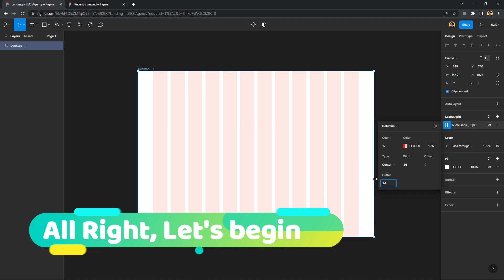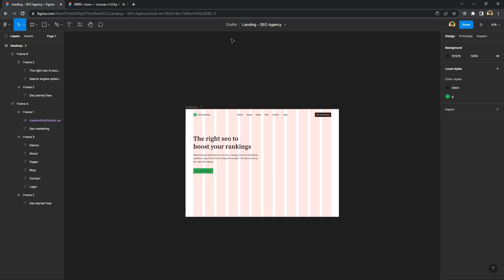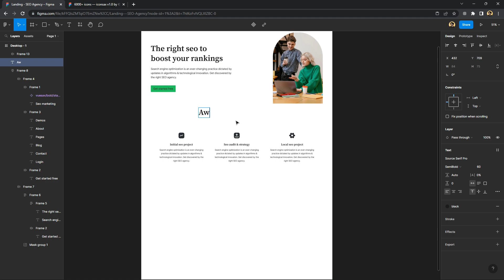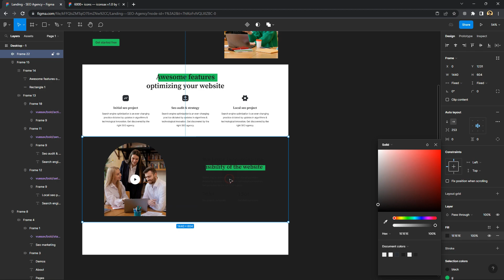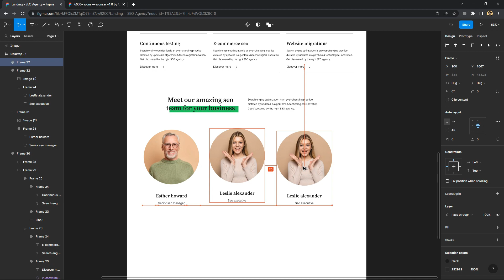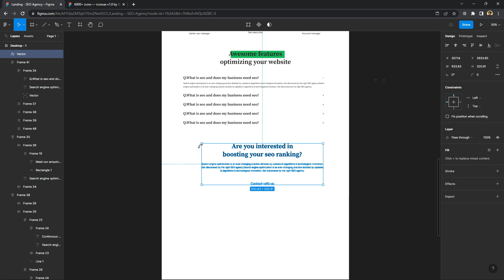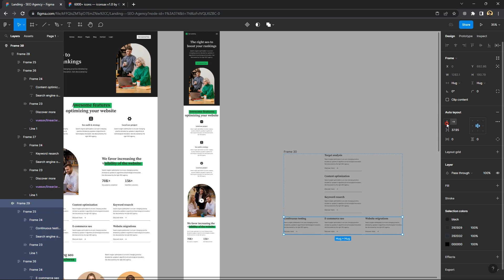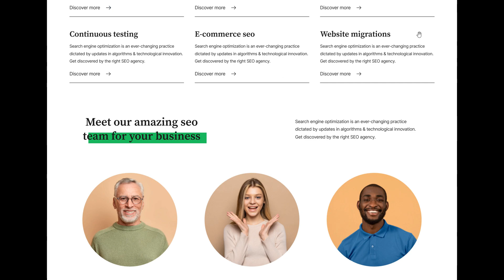SEO Agency Landing Page Design Using Figma + Responsive + Auto Layout | Figma Tutorial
Hi guys, today we want to show How To create a SEO Agency Landing Page Design Using Figma + Responsive + Auto Layout | Figma Tutorial